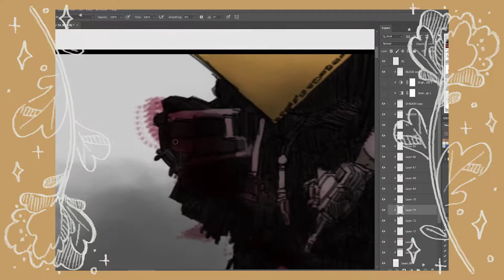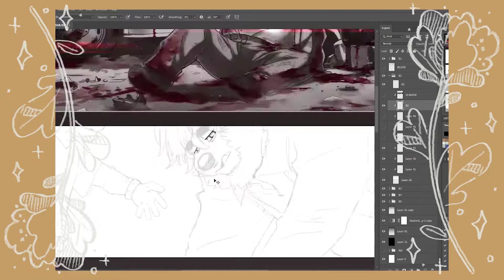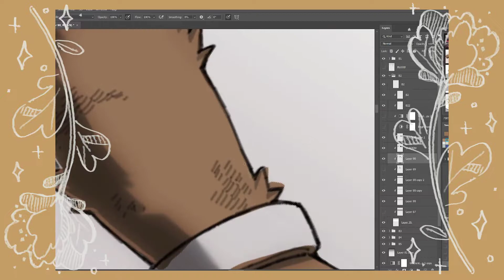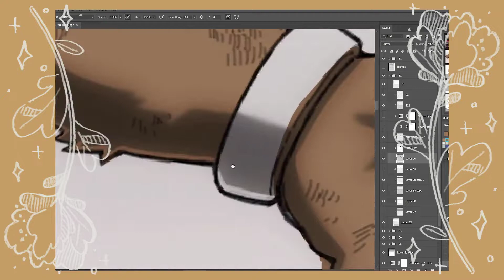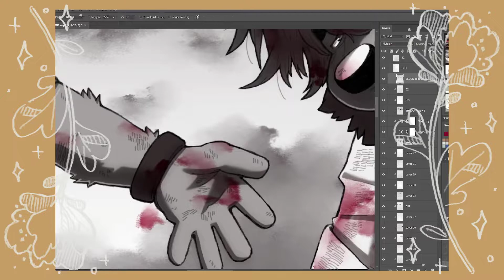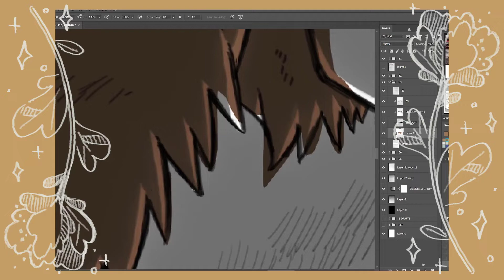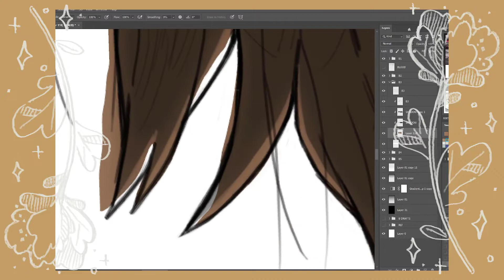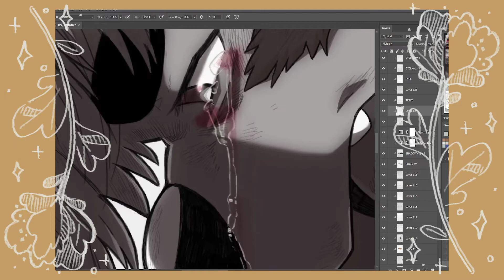ART PROCESS FOOTAGE 10 🩸